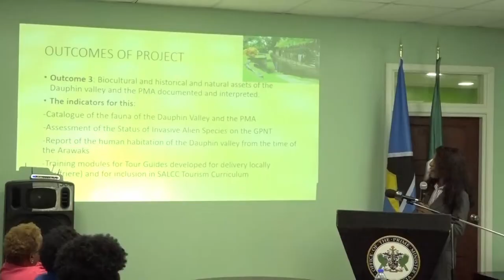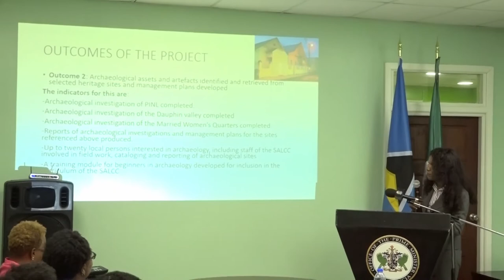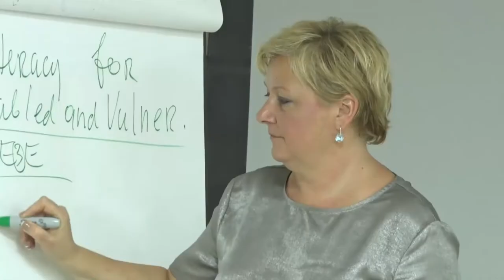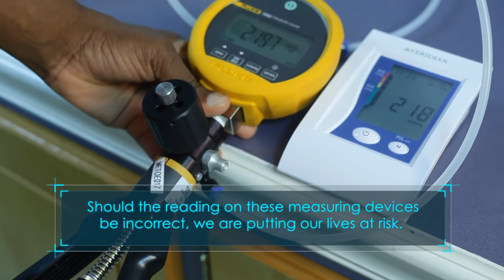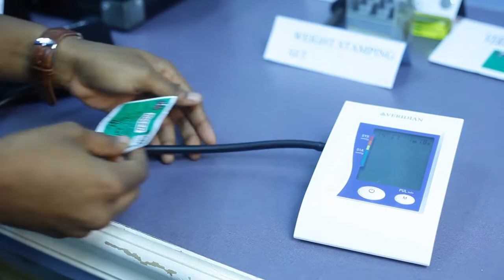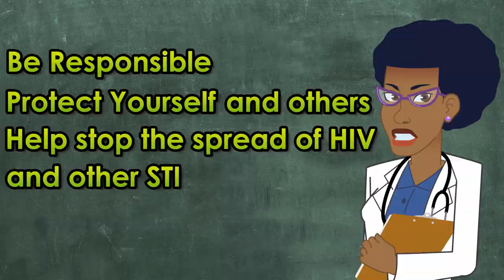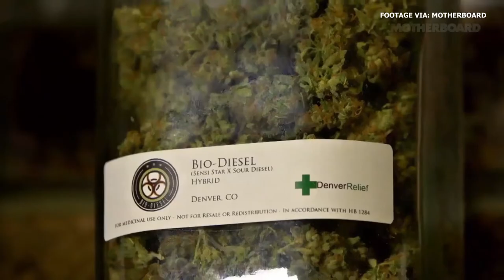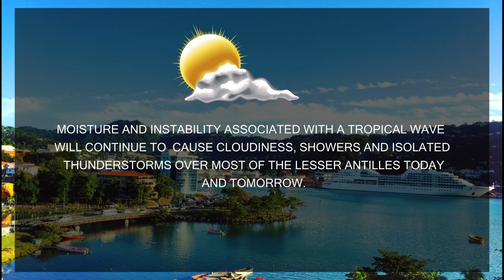NTN Nightly News (Nov. 25, 2019)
In today’s news package:
A project to preserve and protect Saint Lucia’s heritage assets has begun; the Government of Saint Lucia is continuing to work toward gender equality; and the Department of Health and Wellness to develop effective responses against non-communicable diseases.